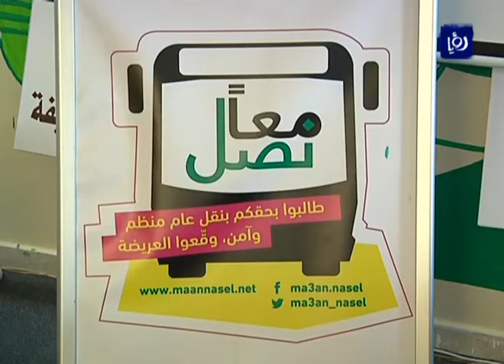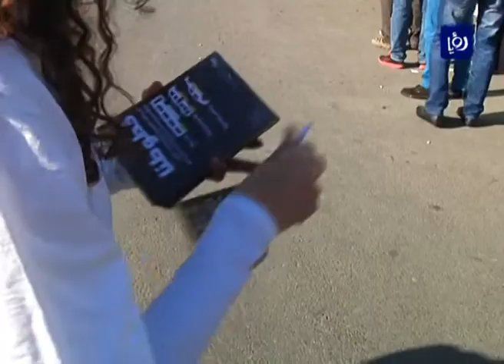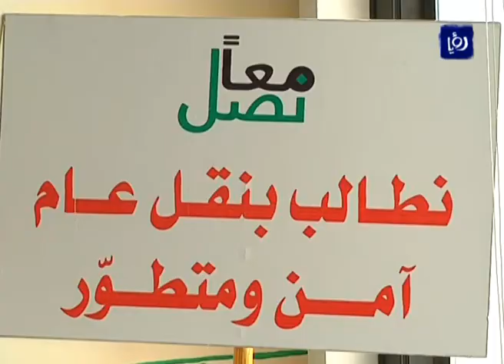حملة "معا نصل" تطلق خريطة مواصلات شعبية - (08-3-2016)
بهدفِ رسمِ أولِ خريطةٍ شعبيةٍ لمواصلاتٍ آمنةٍ ومنظمةٍ في العاصمة عمان، أطلقَ القائمونَ على حملة معاً نصل مبادرةً جديدةً تحتَ شعار "خُطُوطُنا".

تقرير:أيمن الحمود.